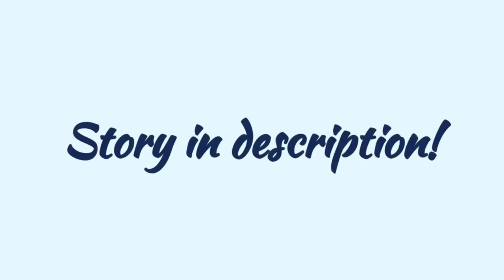Soldier, Poet, King Meme, original by GothFrog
The first dragon is Frost, a Sea/Ice hybrid. She was abnormally large as a dragonet and powerful. She continued growing until she was much more powerfull than a regular dragon. The second dragon is Rasberry, nickname Berry. He is a Sky/Sand hybrid with abnormal coloring and a strange, almost hair like, ruff. The thirddragon is Lorikeet, and also my sona xD. She, Frost, and Berry were experimented on by an animus as dragonets, as the animus and the group of dragons working for him believed that bo hybrids deserve to exist, until the animaus made the mistake of enchanting a horn band to give the dragonet animus magic. They succeeded in giving Lorikeet animus magic, so Lori stole them from the animus and escaped with her friends. After they escaped, the group journeyed across the contenents finding all of the mistreated hybrids they could and brought them together in a great nation, called the Kingdom of The Hybrids. Their goal was to live peacefully on several rainforest islands that the pacifist rainwings agreed to let them have. But the animus and his army of pure blood dragons struck them, and in the final battle, Berry was mortally wounded, but Lori used the animus hornbands to revive him. After the battle, the animus was killed and the queens agreed to detain the army that the animus had recruited. Berry wrote the laws of their kingdom and they used animus magic one last time to sculpt their kingdom into a biome type for each tribe’s preferance. Lorikeet became queen and married Berry, who became king. Frost became head general, but chose only to use her posision for defensive purposes. They all lived peacefully in the lives that they deserved after their lives of hardship. The End.